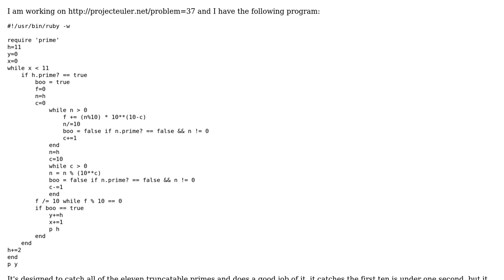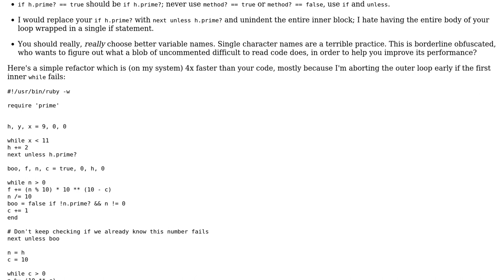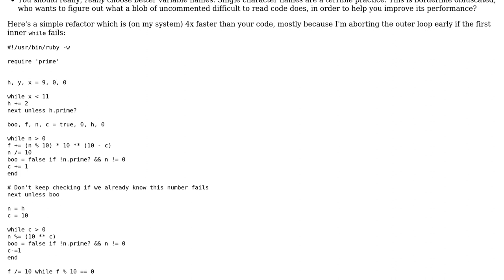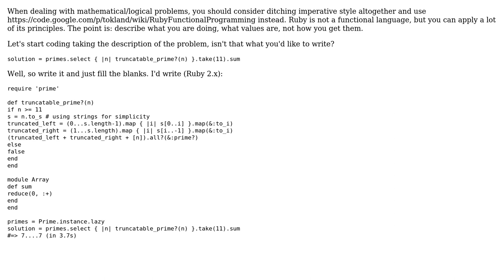Code Review: Project Euler problem 37: truncatable primes (3 Solutions!!)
Code Review: Project Euler problem 37: truncatable primes

With thanks & praise to God, and with thanks to the many people who have made this project possible! | Content (except music & images) licensed under CC BY-SA | Music | Images & others | With thanks to user user24658 user tokland user steenslag user meagar user Gareth Rees and the Stack Exchange Network Trademarks are property of their respective owners. You are responsible for your own actions.